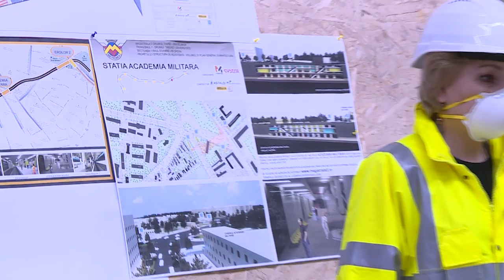4/16/20 Vizita PM Orban si min Bode pe santierul Magistralei 5 de metrou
4/16/20 Vizita PM Orban si min Bode pe santierul Magistralei 5 de metrou